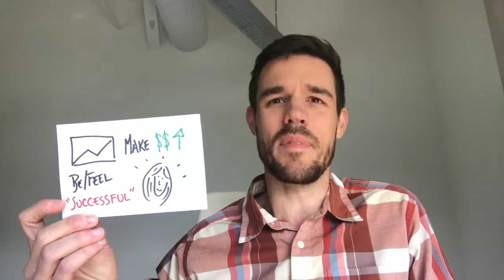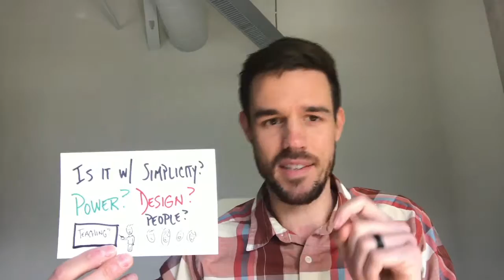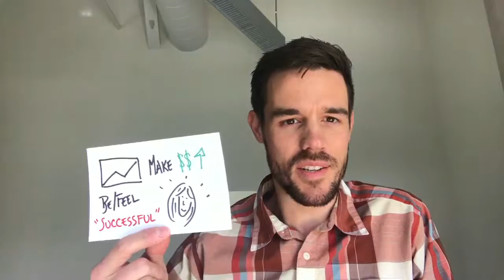There Are Jobs To Be Done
This year I've been learning about a theory of innovation called "Jobs to be Done". It was pioneered by Clayton Christensen of Harvard Business School and Bob Moesta of Rewired.

I've been really interested in finding out what ConvertKit's job is, what people are hiring us for. Is it to make more money? Be or "feel" more successful? Lots of interviews ahead to figure this out!

ConvertKit helps people build a business through email, check it out

You can find me in other places too, like...